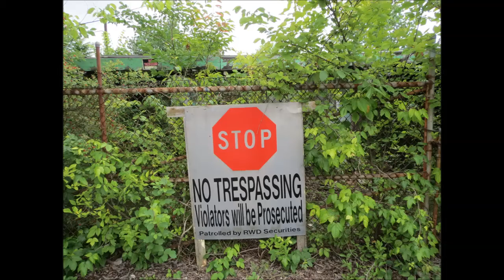Outside Of Chippewa Lake Park July 2013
Some pics of the museum, the tumble bug car, Big Dipper lift motor, an old parking light, the park sign, and the burnt down ballroom, I'd love to go back now with the Schiff mouse car outfront. This and Idora Park deserved better